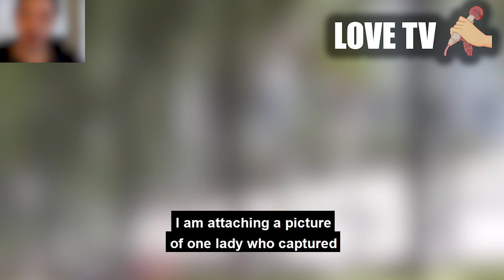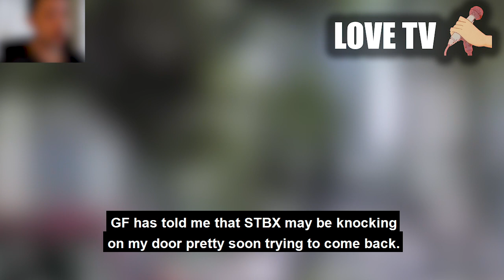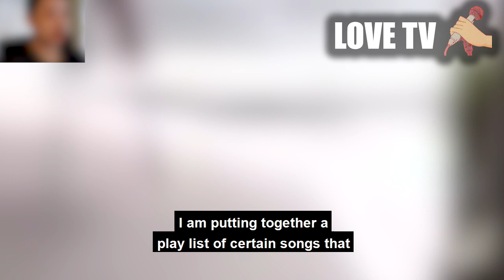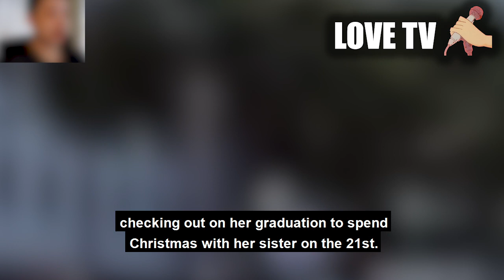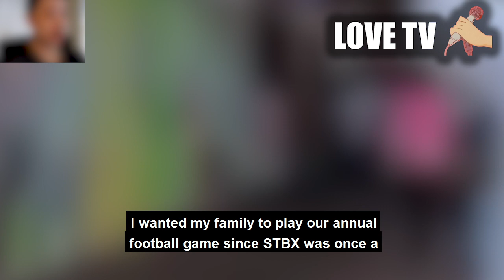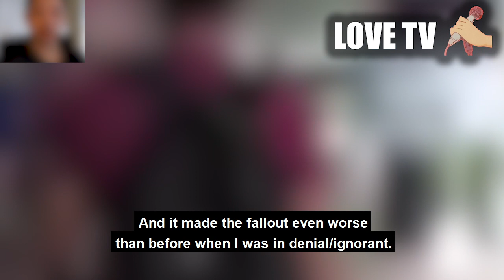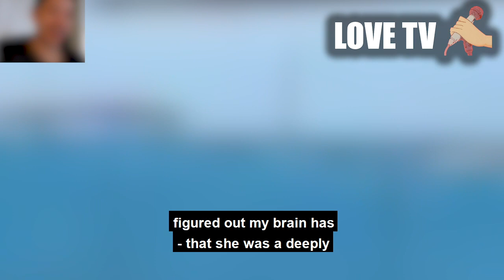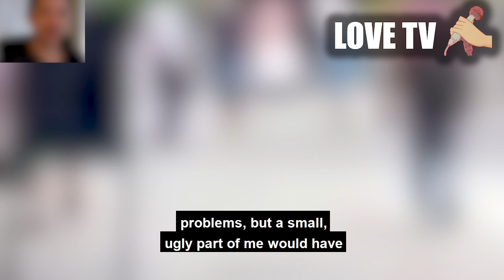ENDING UPDATED P2, Wife cheated and I GOT A NEW HOTTER GIRLFRIEND? UPGRADED RELATIONSHIP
THE NEXT STEP FOR MY RELATIONSHIP...